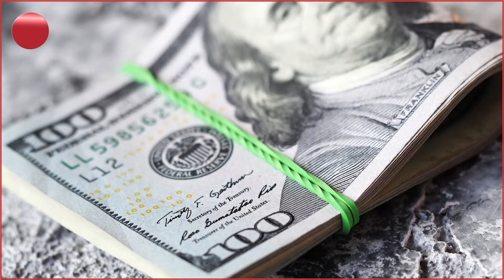شۆک ... بە ٢٥ ساڵ تەوتین تەواو دەبێت